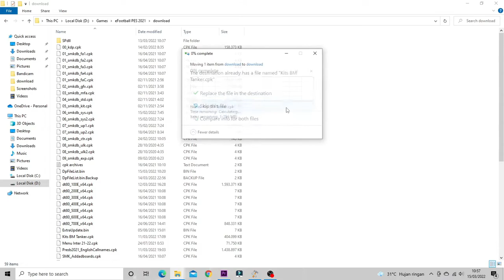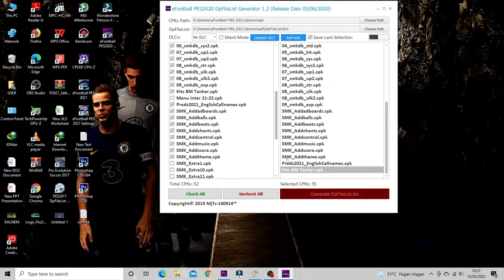PES 2021 LATEST LEAKED & CONCEPT KITS SEASON 22/23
► FEATURES
CHELSEA, MU, BARCELONA, PSG HAVE 9 SLOT KITS 2023
and many more new kits

► Notes
Compatible With Smoke Patch 21.4.5
Size 300MB+

► Creditos : BM KITS | Teguh Tanker

► Music Credits